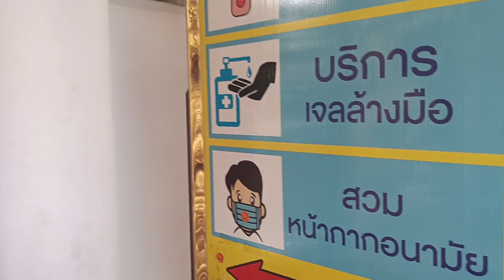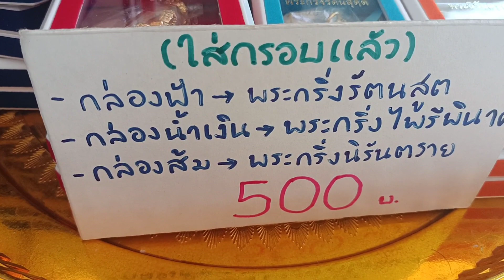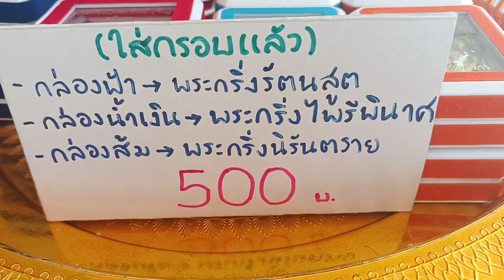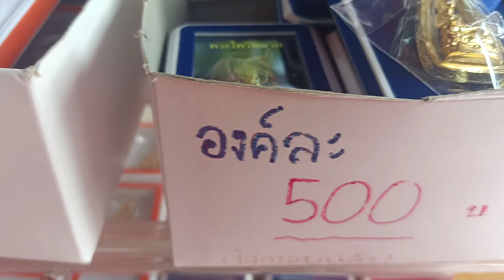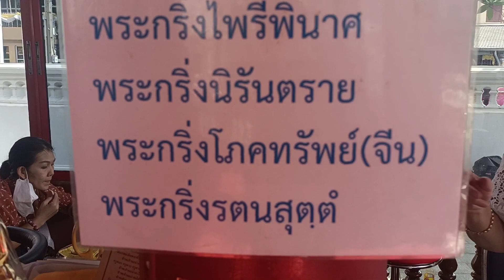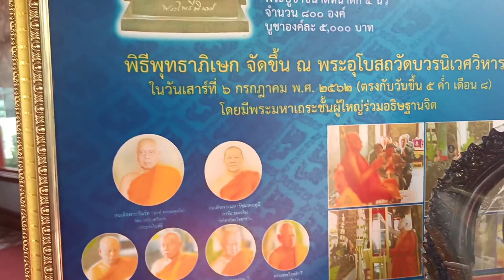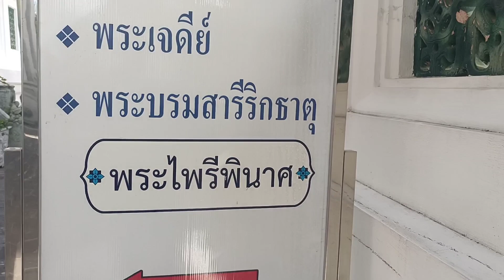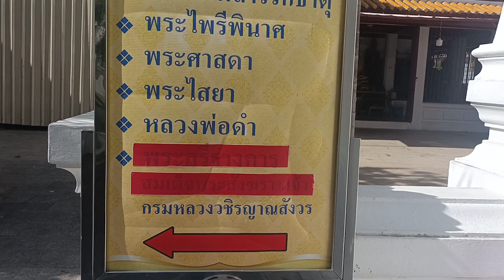พาเช่าวัตถุมงคล พระกริ่ง วัดบวรนิเวศวิหาร สุดยอดพระกริ่ง พระกริ่งไพรีพินาศ พระกริ่งนิรันตราย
พาเพื่อนเช่าวัตถุมงคลวัดบวรนิเวศ พระกริ่งไพรีพินาศ พระกริ่งนิรันตราย พระกริ่งโภคทรัพย์ พระกริ่งรัตนะสูตร